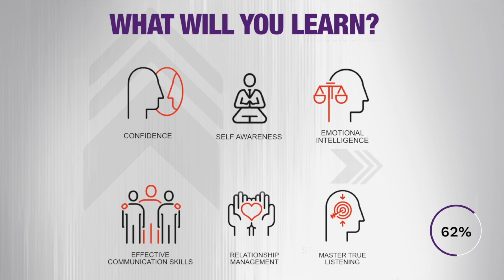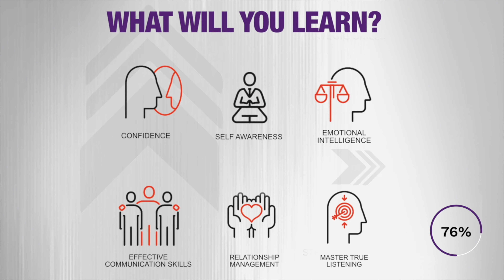Teaching Children How To Be Entrepreneurs | Leah Coss X The betterHUMAN podcast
In this episode of The betterHUMAN podcast. we’re joined by Leah Coss. Leah is on a mission to change the way we value and educate people in society. In order to prepare today’s kids for a future filled with Artificial Intelligence, Technology, and ongoing Change, she has built platforms & education methodologies that promote the development of Essential Human Skill Development in children & youth.

Enjoy this episode of The betterHUMAN Podcast.